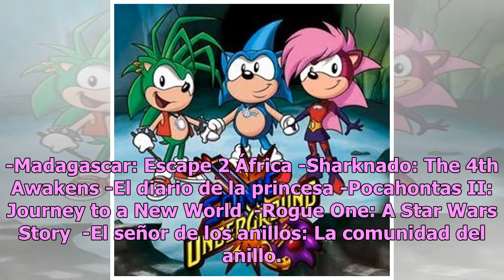Lista completa de lo que Netflix sacará de su catálogo en enero de 2019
A pesar de que Netflix reveló hace varias semanas con qué producciones comenzaría el año, entre películas, series, documentales y más, ahora se dio a conocer el listado completo de producciones que retirará de su catálogo. Y es que con un nuevo año por empezar, hará una 'limpia' de aquellas película...